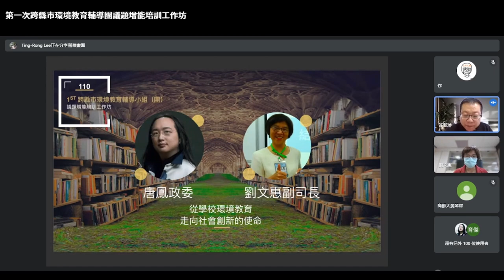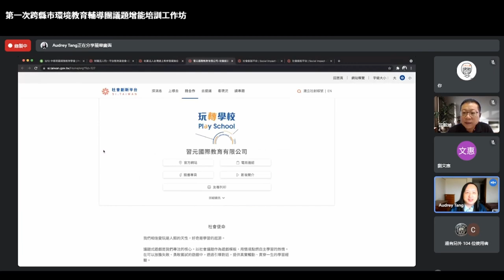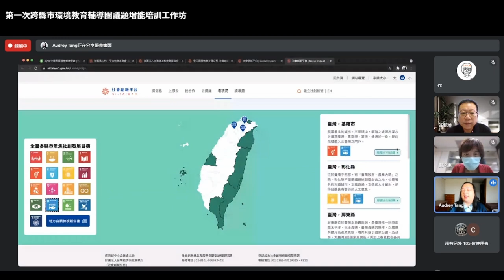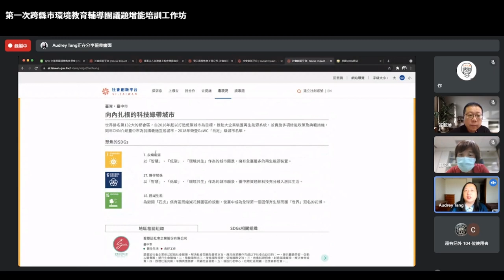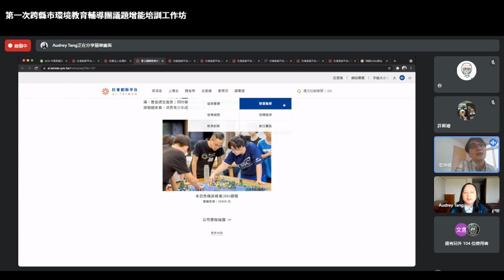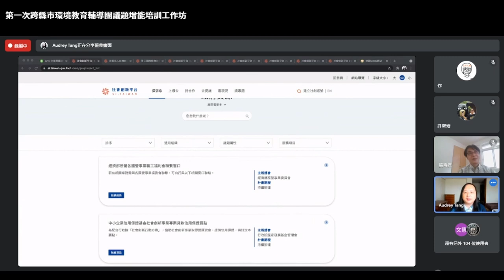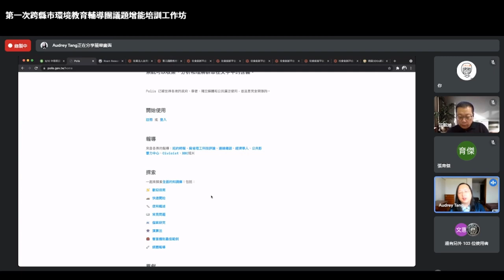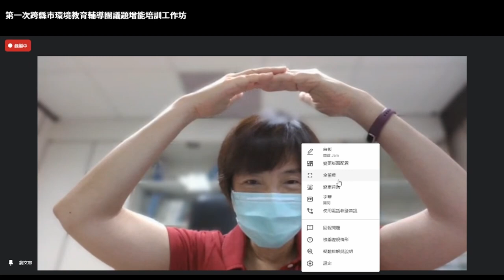2021-08-10 唐鳳於中華民國環境教育學會演講